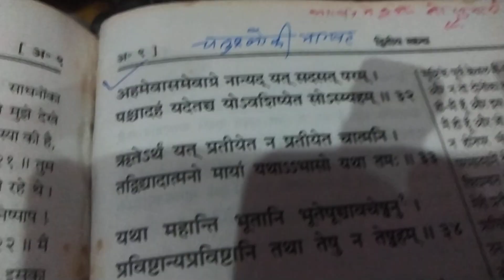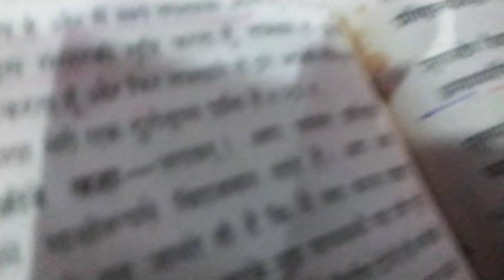4 Shloki Shrimad Bhagavad listion daily चतुश्लोकी श्रीमद् भागवत, रोज सुनने से कृपा मिलेगी